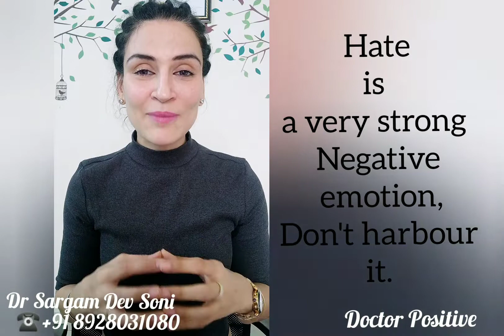SIX HABITS TO DEVELOP IF YOU WANT TO ALWAYS WIN IN LIFE . Watch the video till the End.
SIX HABITS TO DEVELOP IF YOU WANT TO ALWAYS WIN IN LIFE .

Sharing the six qualities you need to nurture within yourself to win in Life each moment.